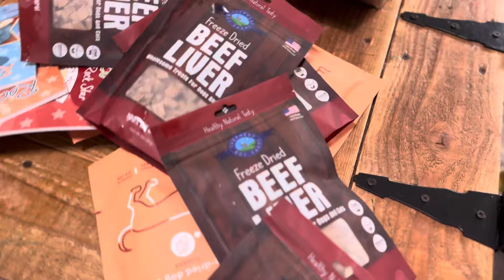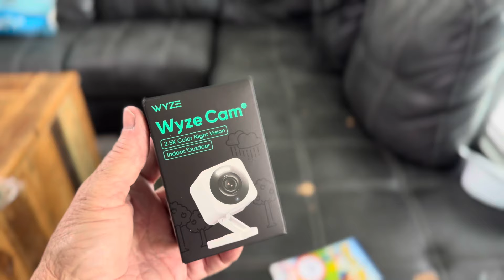The Most Adorable Mail Carrier Faints After Delivering Loads Of Packages To Two Huge Huskies!